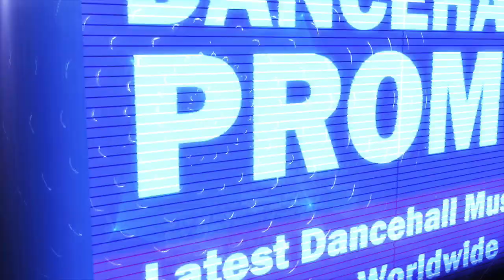Shenseea Ft Christopher Martin - For You Only (Jasmine Rice Riddim)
Produced by MV Music @ 2017